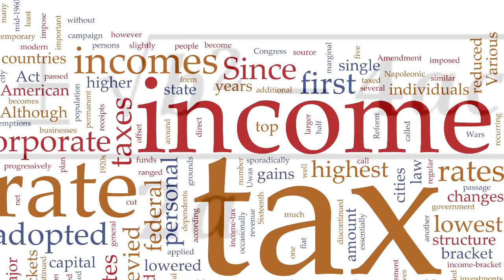What if...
By Maddie Johnson